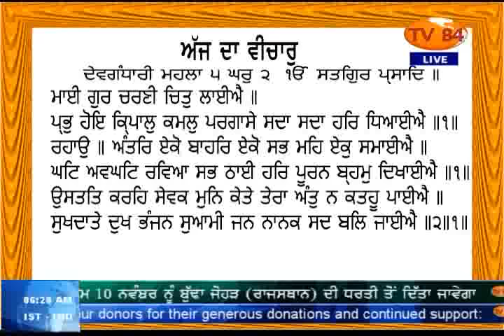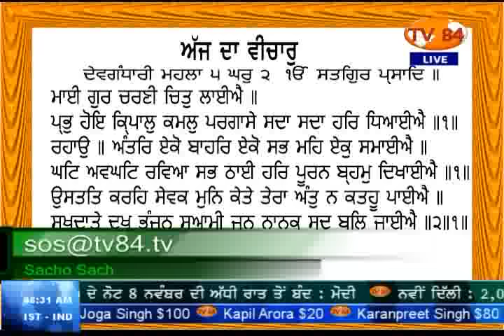SOS 11/8/16 P.2 Dr. Amarjit Singh : Reign of Terror Unleashed in Punjab to Stop Sarbat Khalsa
Dr. Amarjit Singh : Reign of Terror Unleashed in Punjab to Stop Sarbat Khalsa (Undeclared Emergency In Punjab To Stop Sarbat Khalsa | CRPF & Central Forces Presence A Reminder That Nothing Has Changed For Sikhs In The Last 32 Years - Rein Of Terror Let Loose On Sikhs | Thousands Jailed Including US Citizen Bhai Resham Singh ) (Nov 8, 2016)